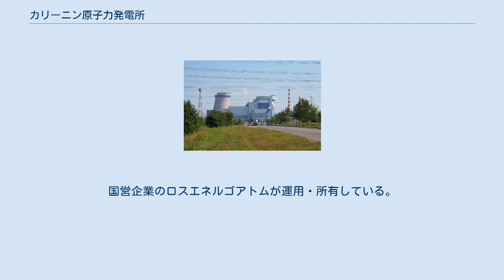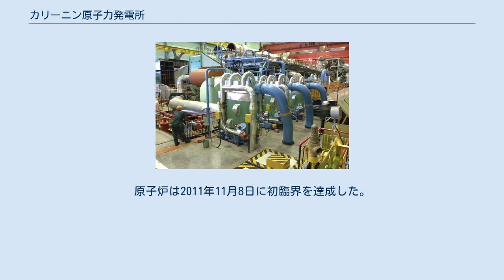カリーニン原子力発電所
カリーニン原子力発電所 (ロシア語: Калининская АЭС)はロシア連邦のモスクワから200km北西のトヴェリ州ウドムリャ近郊に存在する原子力発電所。
国営企業のロスエネルゴアトムが運用・所有している。
カリーニン原子力発電所はトヴェリ州のほとんどの電力に加えモスクワ、サンクトペテルブルク、ウラジーミルなどにも電力を供給している。
2005年、原子力発電所は17.3TWhの電力を送電網に送っている。
4台の150m高の冷却塔は地元のランドマークになっている。
これらはそれぞれ96のコンクリート部品からできている。
 2009年3月に新設のカリーニン原発4号機の原子炉格納容器がほぼ完成した。
原子炉は2011年11月8日に初臨界を達成した。
 現在までの4基の原子炉が存在する ^ Second layer of the reactor containment of the 4th unit of Kalinin NPP mounted, 13 March 2009, access date: 3 May 2009 ^ Power Reactor Information System of the IAEA: "Russian Federation: Nuclear Power Reactors"